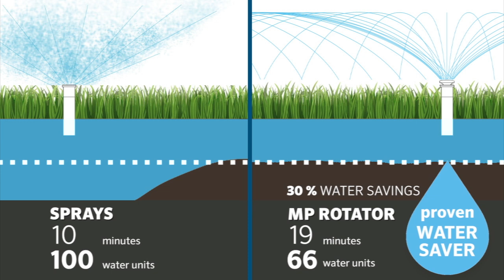MP Rotator: Water Savings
See why the Hunter MP Rotator nozzle has earned its status as a proven water saver. The MP Rotator’s unique design with multiple rotating streams is the world’s most efficient sprinkler nozzle with up to 30% water savings vs. traditional sprinklers.